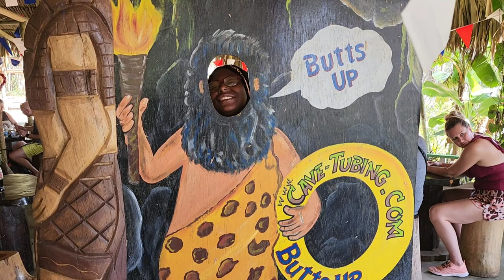MSC Meraviglia Spring Break 2023 Preview